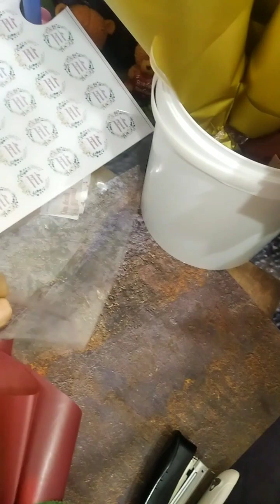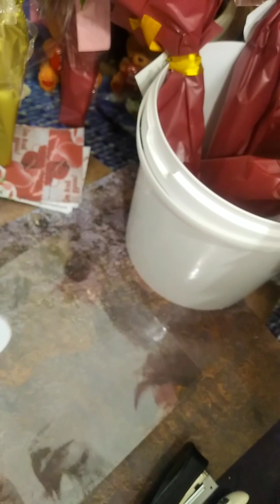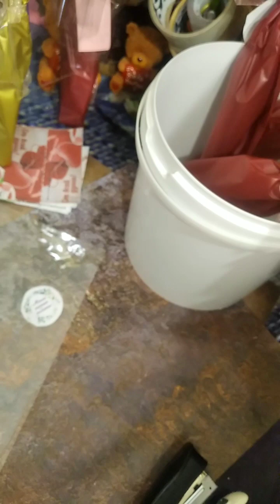упаковка букетов в руку